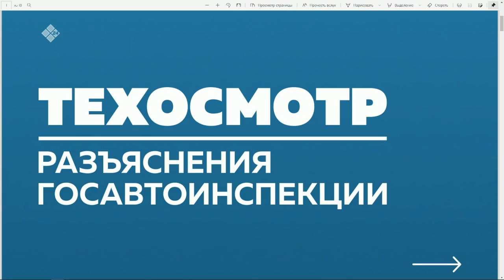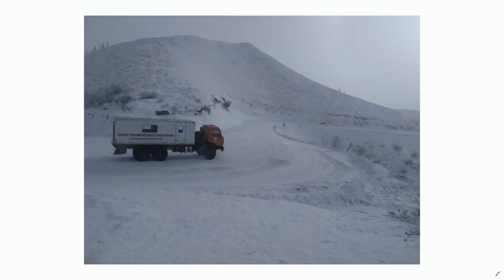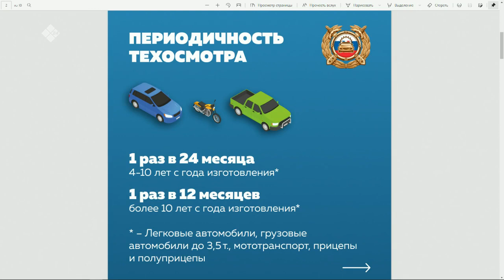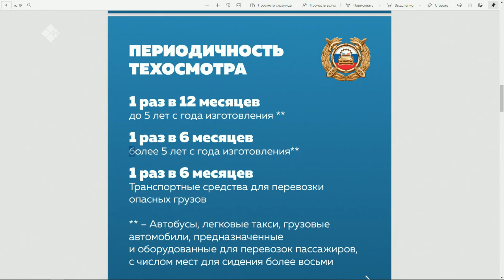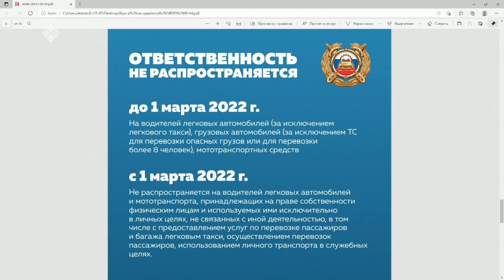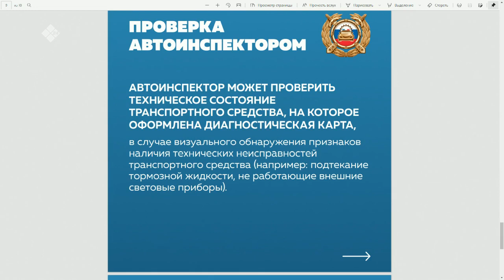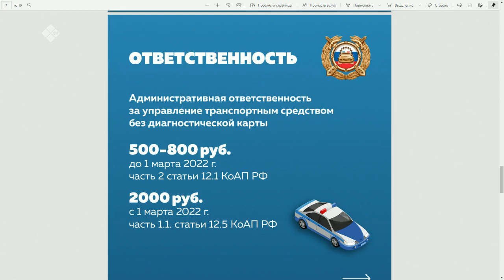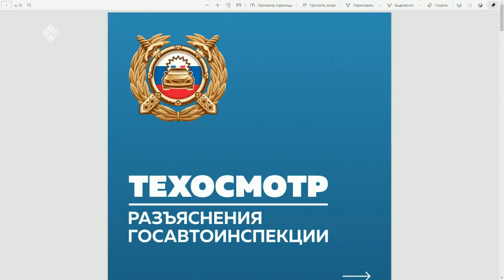«Якутск сегодня» (16.02.22)